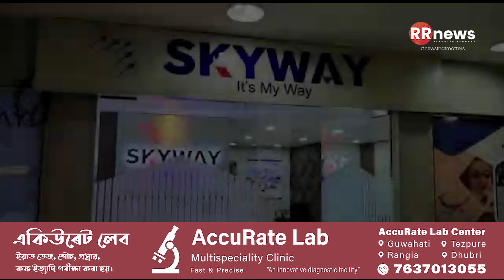অতি সুন্দৰ পৰিবেশত অসমৰ গুৱাহাটীৰ আদিত্যম বিল্ডিঙত স্কাইৱে এয়াৰলিংক প্ৰাইভেট লিমিটেডৰ